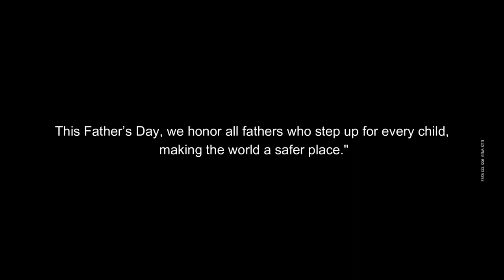Working on project Dharati hero Pune | Father's Day | EESWEB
EESWEB ,
Pune
digital marketing company in Pune
digital marketing agency in Pune
Dharati hero Pune
dharati hero